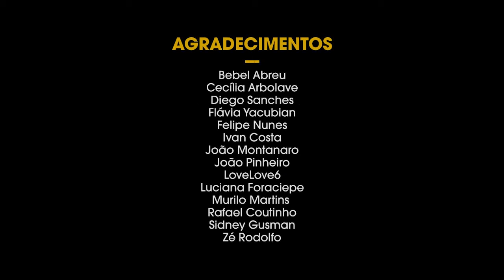Quadrilátero #03 - Barreiras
Produção, distribuição, mercado, pesquisas, internet, feiras, sinergia entre gerações, machismo e preconceito. Esses são alguns dos temas do minidoc Quadrilátero, produzido pelo Faz Caber buscando entender a cena atual da HQ brasileira.